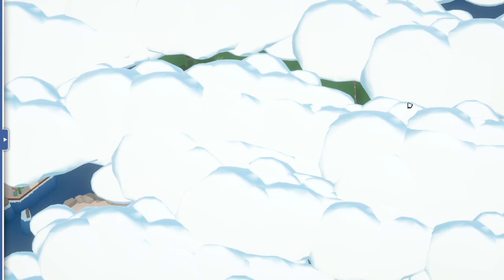Parkitect Campaign (Part 1) - Maple Meadows - Realistic Family Park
Welcome to Parkitect! I've made many of the campaign mode's scenarios/levels, so I'm super excited to finally start a let's play series on it to show some gameplay, and see if I can transform some of the maps I made into thiving theme parks. Not to mention that I just want to support the great guys who made the game, since so far it's been a blast to play through it. As a classic theme park sim game with an isometric perspective yet modern, updated graphics and an in-depth management system, I think Parkitect is right up my alley and fills a niche that I've missed for a long time.

I'm not going to have any calls to action, but you can download the game here if you so desire (it's good. I can recommend it.):

I should also say, the now-most-recent update 1.2 has added automatic snapping to the height at the end of the track, eliminating the need to carefully get the track back to the exact height of the station.

Also, my mic kept glitching during the recording process. Most of the audio in the video is fine, but sometimes it jumps a few miliseconds. I hope it's not too annoying - but after so long of working on this video, I really just wanted to push it out today.